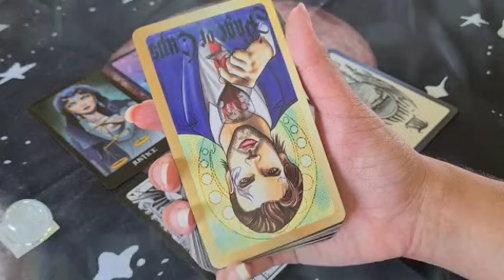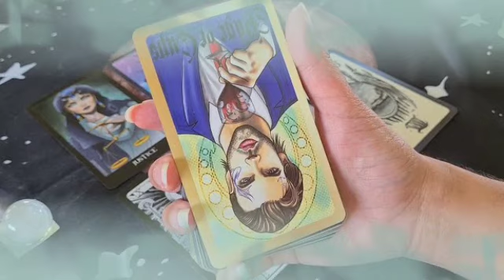برج العقرب ♏ من 1 إلى 10 نوفمبر 2021 // مستعد تقف ضد التيار😌أنت عارف طريقك فين يا عقرب👌شخص جديد🤭